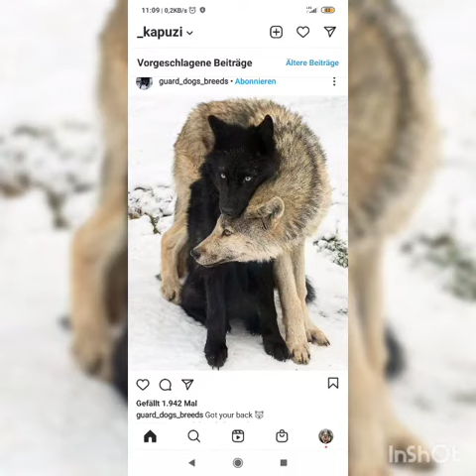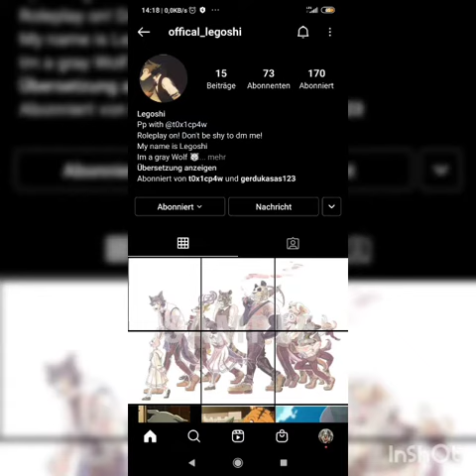^5 _ crème brûlée